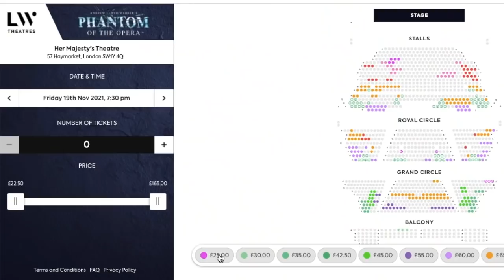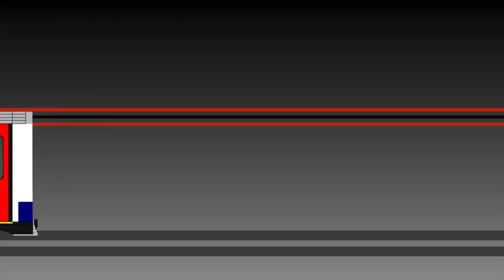I Got him the CHEAPEST SEAT at the PHANTOM OF THE OPERA MUSICAL LONDON THEATRE *seat view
Today there's an early birthday present for Bob, as Katie got him the cheapest tickets for the Phantom of the Opera theatre musical in London. Therefore we give you a review of the seat view, and some tips and tricks on how to get cheap tickets for musicals and theatres